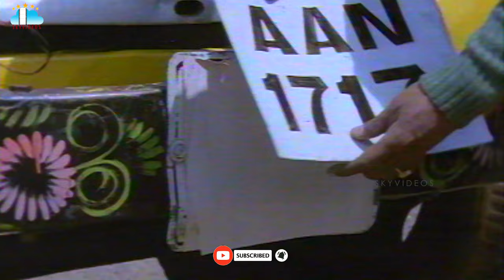Khaidi Rudraiah Movie Part 7 Krishna Sridevi Sharada